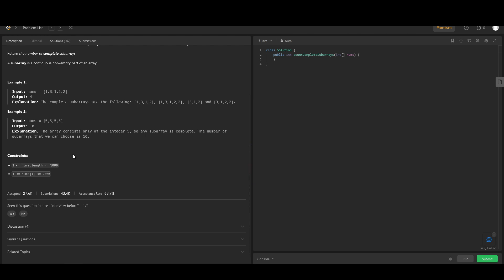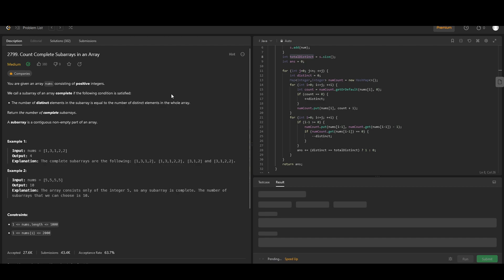Leetcode 2799 : Count Complete Subarrays in an Array (Medium) | Approach 1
You are given an array nums consisting of positive integers.

We call a subarray of an array complete if the following condition is satisfied:
* The number of distinct elements in the subarray is equal to the number of distinct elements in the whole array.

Return the number of complete subarrays.